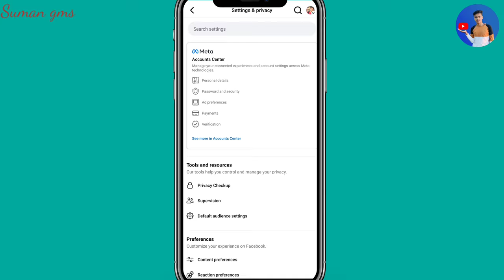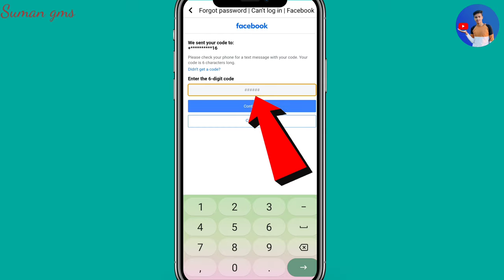Facebook Password Change Kaise Karen 2024 Mein | How To Change Facebook Password in 2024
Is channel per sabhi technical video bagaira milega. Ummid karta hun ki aap mujhe support karenge. Aap hamara description check karne ke liye thank you.

thank you my viewer 🥰👍